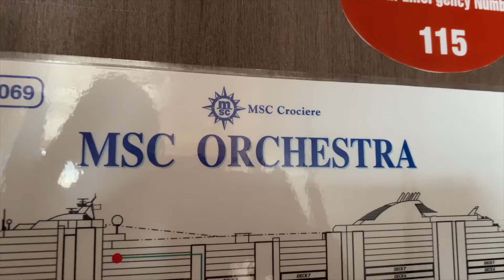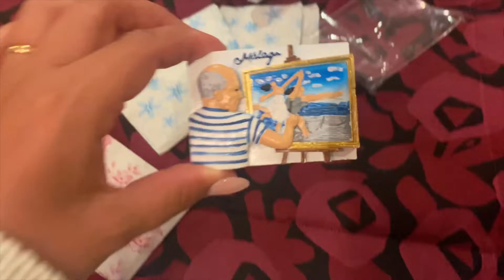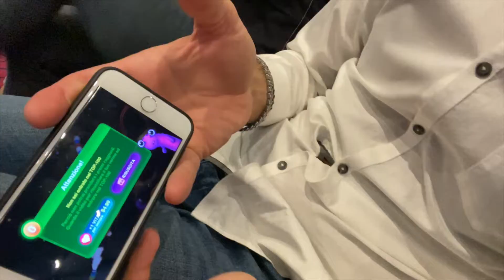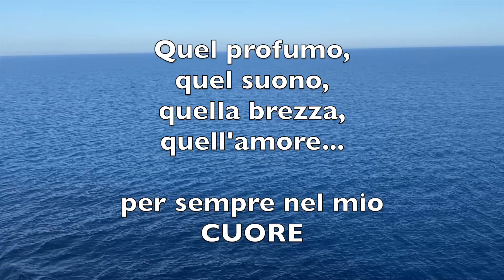LA NOSTRA MAGICA CROCIERA | VLOG - Eleonora Home